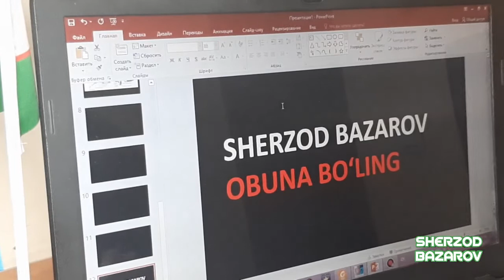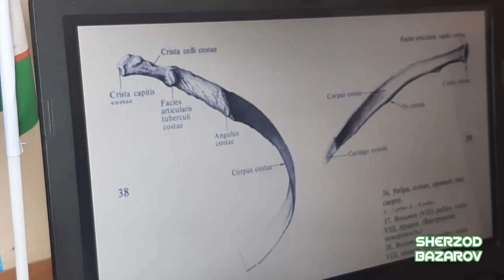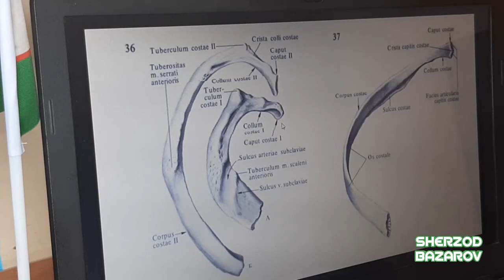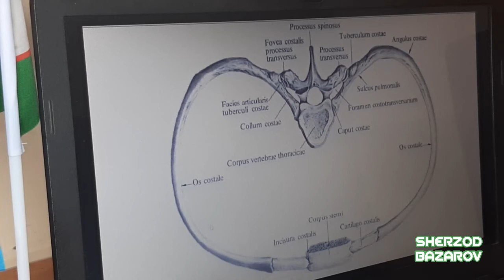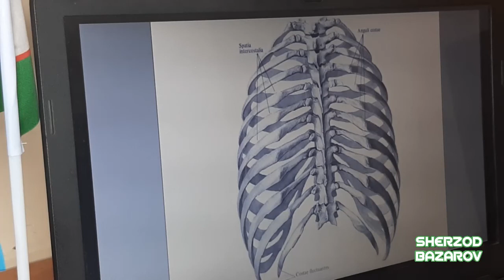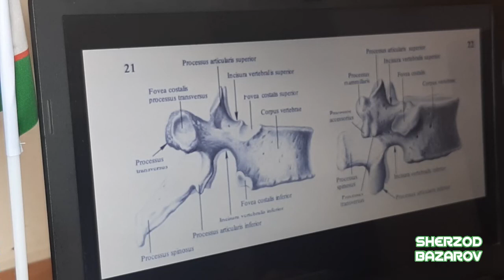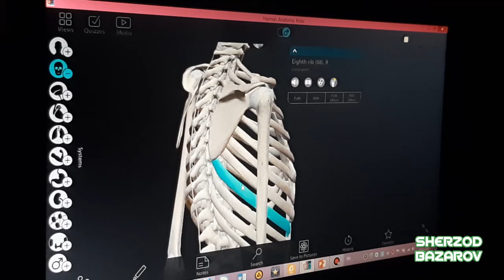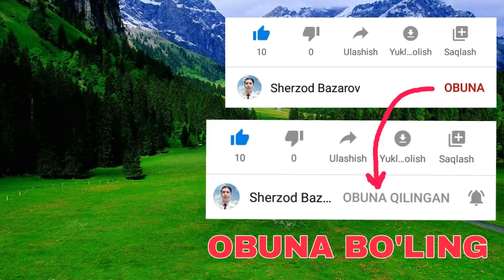QOVURG'A SUYAGI + 3D ANATOMIYA / РЕБРО / COSTA VERAE / COSTA SPURIAE / COSTA FLUCTUANTES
KO`KRAK QAFASI SUYAKLARIDAN BIRI BU QOVURG`A SUYAGI COSTA DEB ATALADI.
CHIN QOVURG`ALAR - COSTA VERAE
SOXTA QOVURG`ALAR - COSTA SPURIAE
YETIM QOVURG`ALAR - COSTA FLUCTUANTES
QOVURG`A BOSHI - CAPUT COSTAE
QOVURG`A BO`YNI - COLLUM COSTAE
QOVURG`A TANASI - CORPUS COSTAE
EXTRIMITAS ANTERIOR - OLDINGI UCHI
EXTRIMITAS POSTERIOR - ORQA UCHI
OS  ET CARTILAGO COSTALE

AZIZ TOMOSHABIN SIZNI KANALIMDA KO`RIB TURGANIMGAN XURSANDMAN! SIZ VA BIZ YURTIMIZ TIBBIYOT KELAJAGI UCHUN ILM O`RGANAMIZ BU KANALDA.

AGAR SIZ TIBBIYOT TALABASI BO`LSANGIZ BU VIDEOLARNI KO`RIB BEMALOL DARSLARGA TAYYORLANIB BORISHINGIZ MUMKIN VA ORALIQ VA YAKUNIY IMTIXONLARGA TAYYORLANASIZ BIZ ORQALI!

BUNDAN TASHQARI TIBBIYOTGA OID BO`LMAGAN BARCHA FANLARDAN ONLAYN DARSLARIMIZ MAVJUD!

ALBATTA BA`ZI XATO KAMCHILIKLAR UCHUN UZR SO`RAYMIZ, SIZLAR UCHUN MEHNAT QILYAPMIZ VA SIZLAR HAM BIZNING MEHNATIMIZNI QO`LLAB QUVVATLAYSIZ DEGAN UMIDDAMIZ!